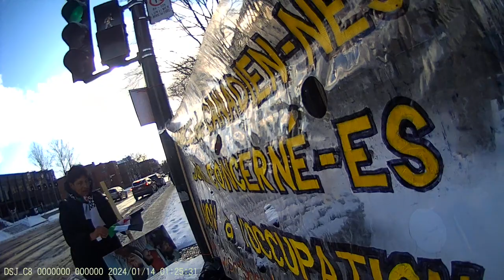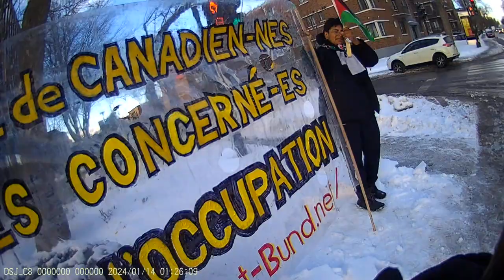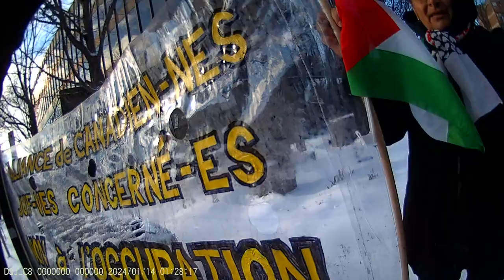Jewish Bundist Vigil at JCC of Montréal 14-01-2024 Part - 5